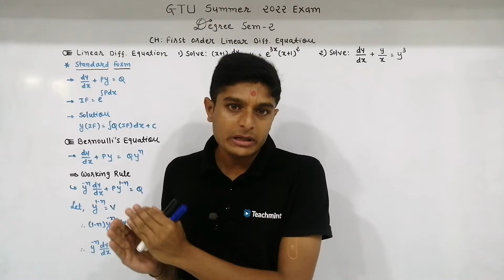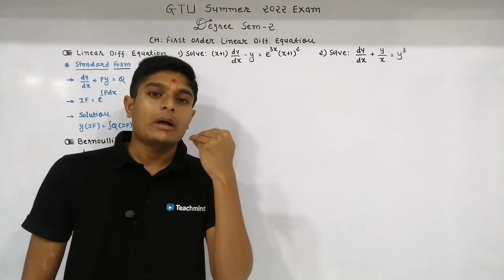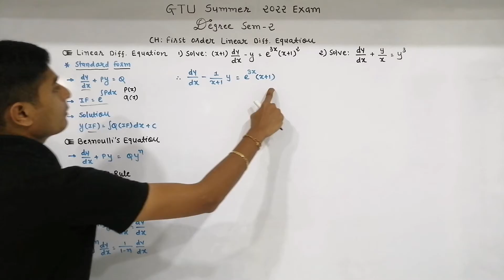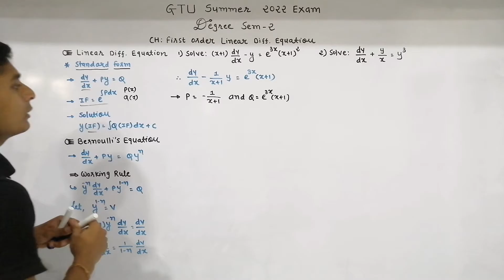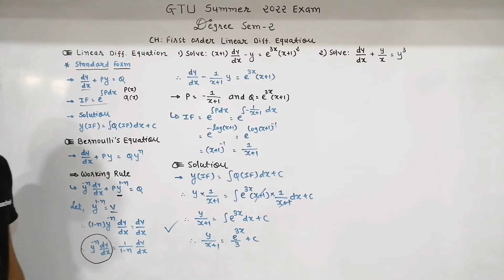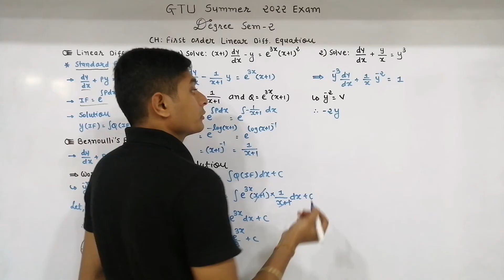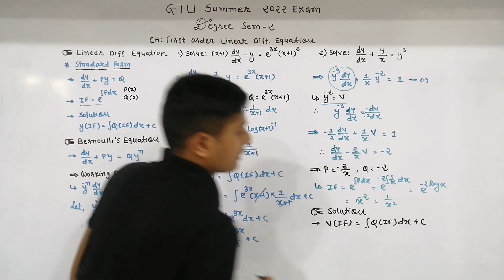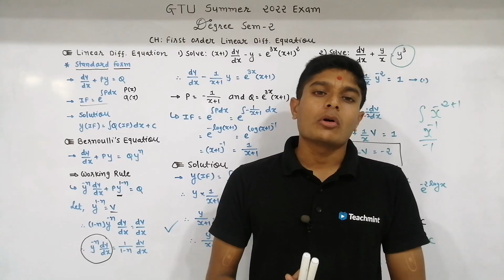1. Linear Differential Equation | ODE | Maths-2 | GTU SUMMER 2022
maths-2